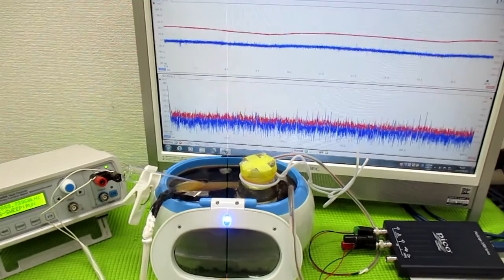ガラス容器を利用した、超音波攪拌技術